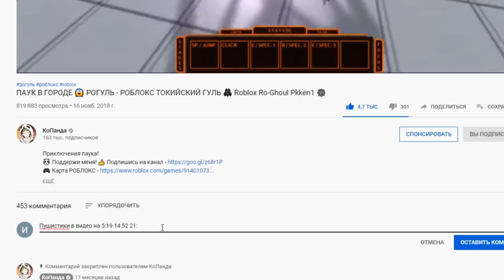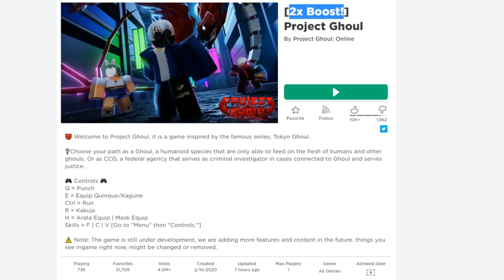НОВЫЕ ГУЛИ и КОДЫ - РОБЛОКС ТОКИЙСКИЙ ГУЛЬ (Project Ghoul - почти РоГуль)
Новое видео роблокс токийский гуль. Админ переделал плейс и добавил новые коды. Проект Гули - хороший клон рогуль в роблокс.
Коды роблокс токийский гуль:
10000Likes!
3.6MVISITS!

Роблокс аниме токийский гуль новый клон канеки кен рогуль новые коды. Присоединяйся и ты к моему летсплею. Тебя ждет куча веселых видео по игре roblox (тайконы обби симуляторы рпг и 3д шутеры также побег из тюрьмы, новые коды, бесплатные вещи и робаксы). Новые серии выходят каждый день. Тут ты найдешь крутые мульт игры и приколы. Бамбуковый медведь КоПанда всегда с тобой ;)

Roblox ro-ghoul clone GHOUL Project Ghoul all new codes Online PC gameplay 2020!